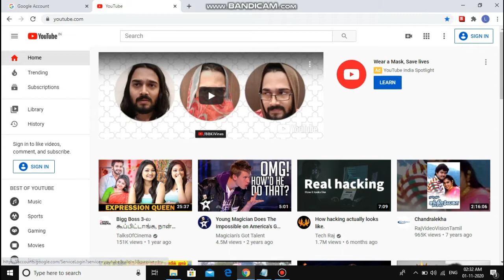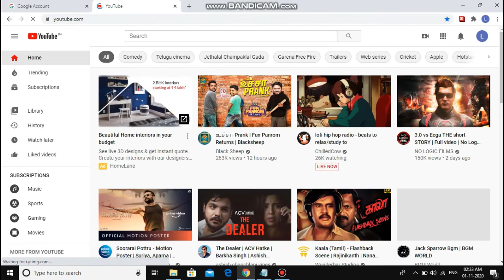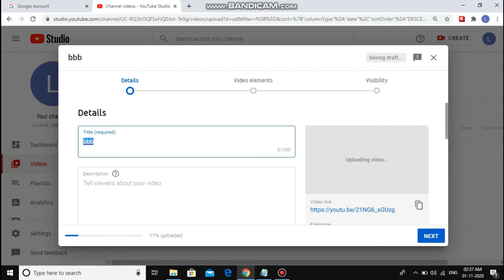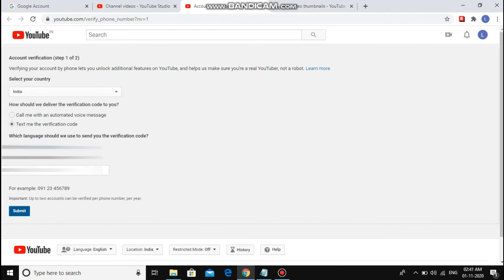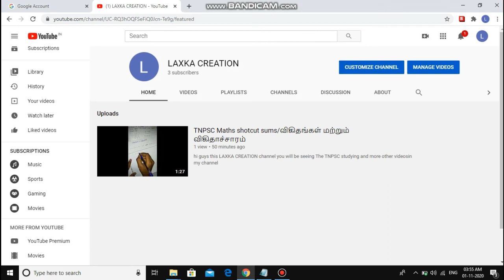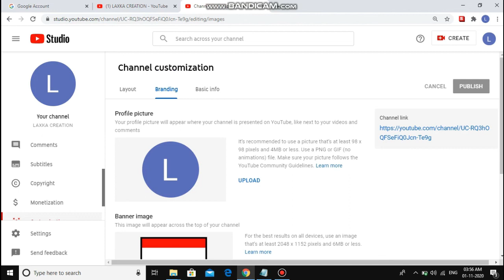How To Create a Youtube Channel In Tamil 2020 | step by step |Full Tutorial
How To Create a New Youtube Channel In Tamil 2020 | step by step |Full Tutorial | IN TAMIL

create channel
create youtube channel
create youtube